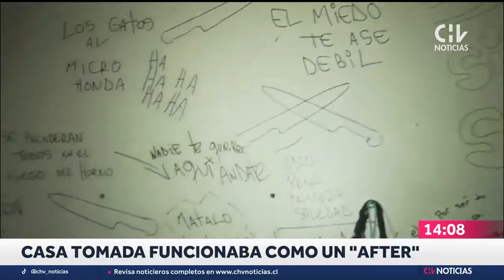DOBLE HOMICIDIO: Mataron a escopetazos a mujer y a su yerno en Quirihue tras pelea doméstica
Un doble homicidio quedó al descubierto en la comuna de Quirihue, región de Ñuble. Se trata del asesinato de una mujer y un hombre producto de disparos de una escopeta y cuyo único sospechoso es un familiar de ambos.